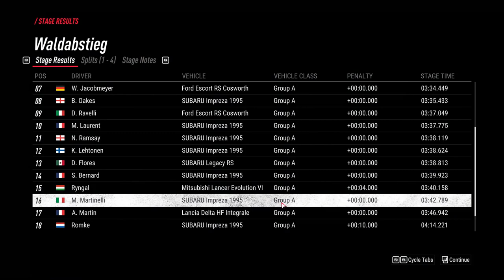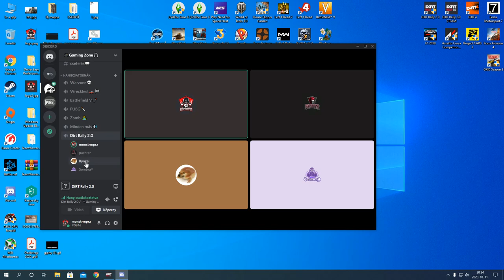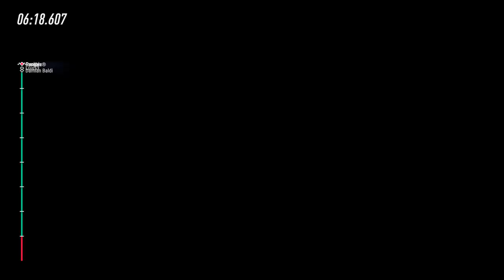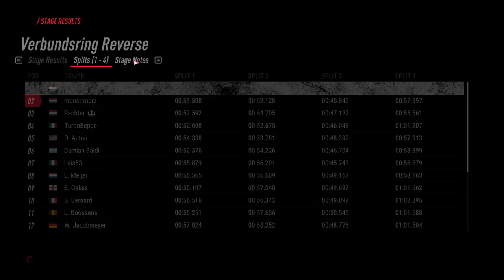Dirt Rally 2.0 | GERMANY | Logitech MOMO Racing Wheel | Lancia Delta HF Integrale Gameplay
Dirt Rally 2.0 | GERMANY | Logitech MOMO Racing Wheel | Lancia Delta HF Integrale Championship Gameplay With Friends
I drive the car with the original tuning settings.